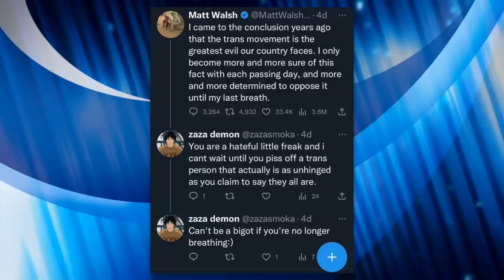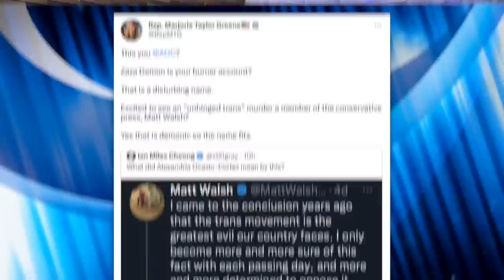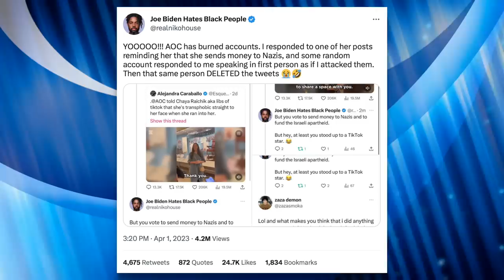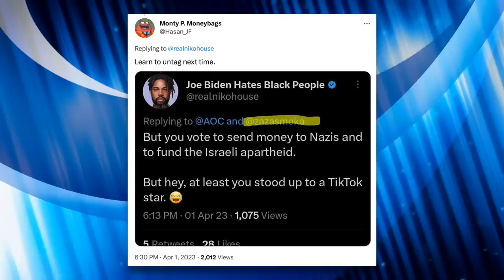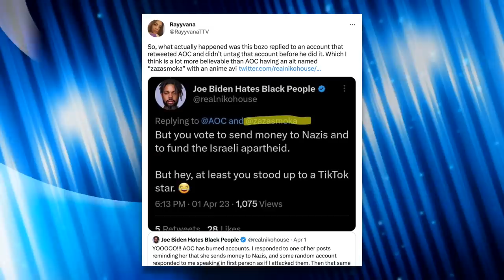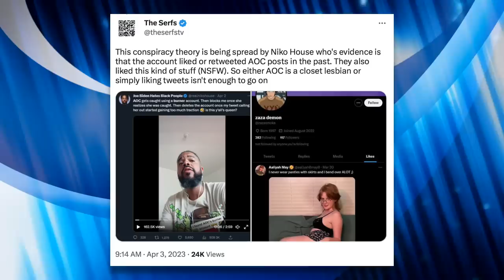Marjorie Greene Accuses AOC of Using a Burner Account to Harass Conservatives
Marjorie Taylor Greene and other conservatives are accusing Alexandria Ocasio-Cortez of harassing fascist commentator Matt Walsh with a burner account on Twitter. Is there enough evidence to prove this account belongs to AOC? No. Will that stop them from spreading this false claim? Of course not.

Chapters:
0:00 Original Tweets
0:58 The Right Convinced AOC is Using a Burner Account
2:38 "Proof" It's AOC
3:33 Source of Conspiracy
5:25 Closing Thoughts
8:12 Outro